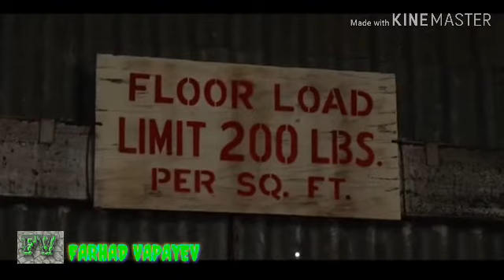MR FARHAD - flashback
Kanalıma üye olursanız sevinirim.
bildirim duğmesinide açmayı unutmayın.
Destekleriniz için teşekkürler.
Like lerinizi esirgemeyin.